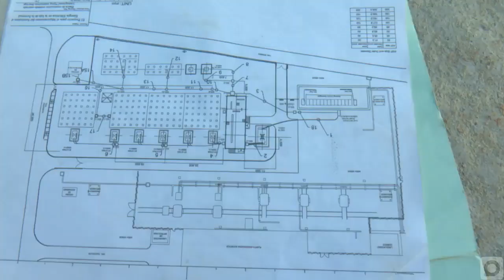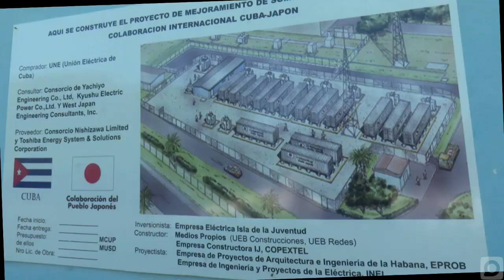Avanza proyecto energético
El proyecto para el mejoramiento del suministro de energía eléctrica en la Isla de la Juventud, que forma parte de un convenio de cooperación entre los gobiernos de Cuba y Japón, ya se encuentra en una fase más avanzada. en el área de la empresa eléctrica donde quedará emplazada la tecnología suministrada por el consorcio nipón de Nishizawa limited y Toshiba energy systems & solutions corporation, se aprecian las transformaciones...